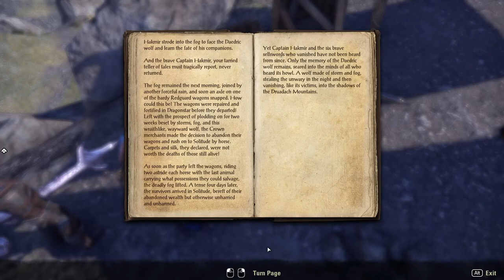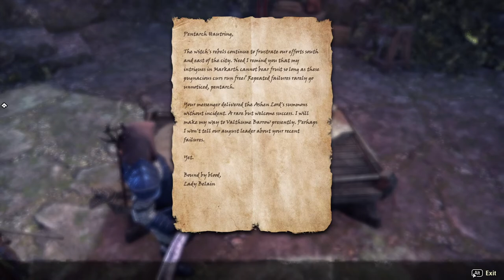The Elder Scrolls Online: Markarth [1] Playing Host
These stories really slide out of my brain. I know I've seen vamp guy before, but remember nothing of his personality. I remember the Gray Host, but not the showdowns. Oh well. Another DLC for the fire during the free ESO+ period.

Oh, I guess I do remember that the king ended up betraying her daughter in Solitude and we had to take him down. So I do remember some of it. None of the character names or personalities though.